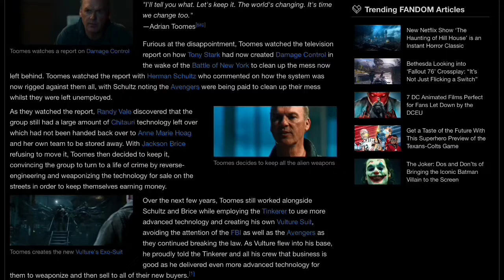Spider-Man Theory: Vulture’s Truth (It Got Debunked!)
Has Vulture (aka Adrian Toomes) ever been caught by the police, the government? Is he working with them? Watch to find out the truth about Vulture’s secret life of crime. Or you might just waste your next minute and a half watching this.